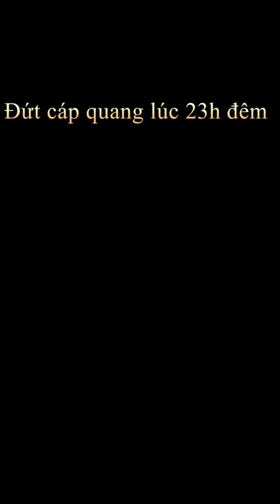Đứt cáp quang viettel lúc 23h đêm! Đổi tên wifi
Đứt cáp quang viettel lúc 23h đêm.
chúng tôi là những người viettel không ngại khó không ngại khổ!
chúng tôi sẵn sàng làm tất cả để UCTT.
đứt cáp quang là vấn đề thường gặp!dù làm đêm hay làm ngày chúng tôi vẫn luôn cố gắng để khắc phục lại dịch vụ cho mọi người sử dụng